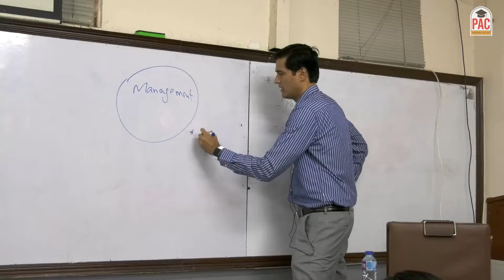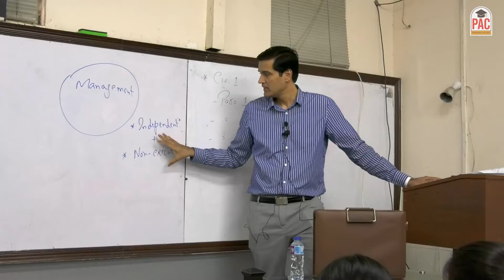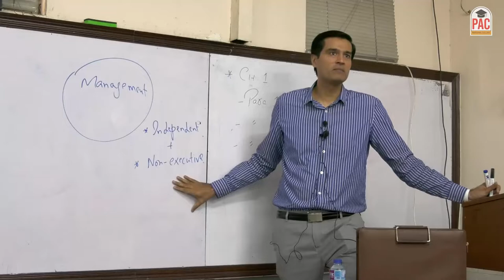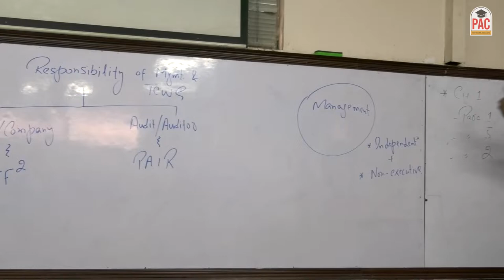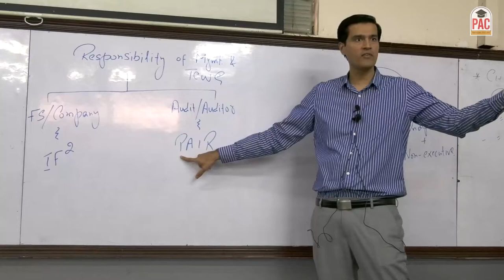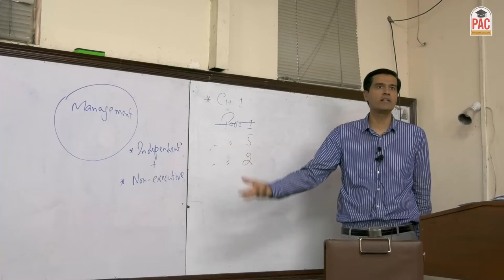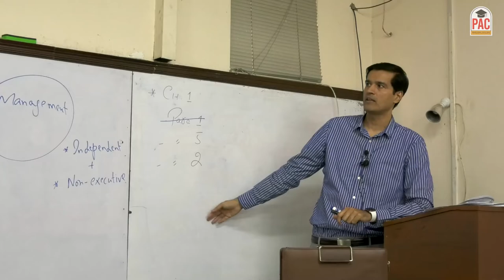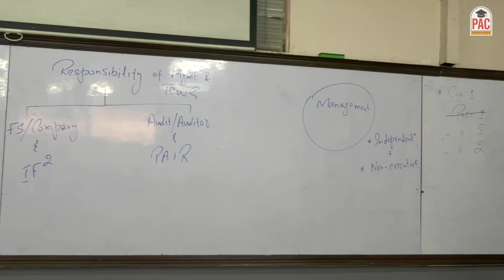Audit Asim Nazir Ch LECTURE 1